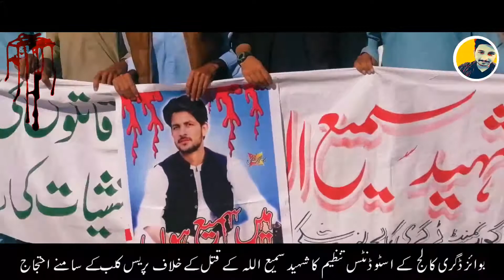Shaheed Sami Nushki